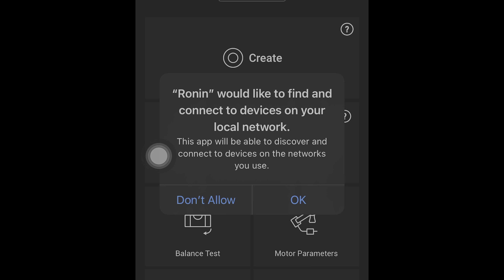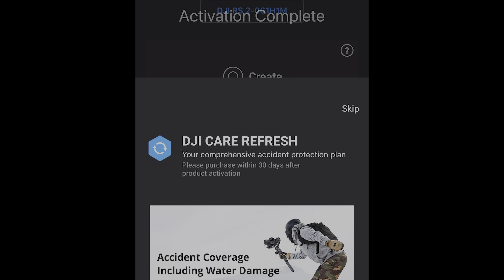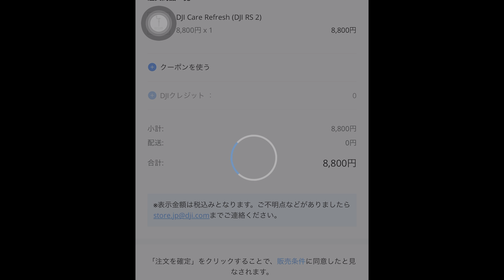DJI RS2開封 その2 （Vlog63）